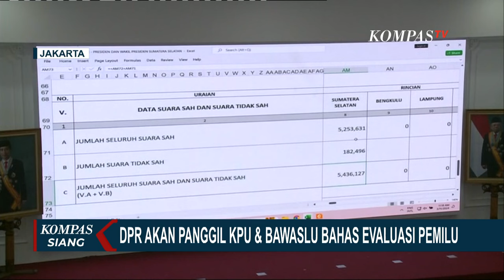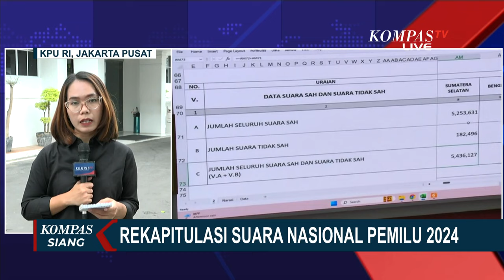DPR Segera Panggil KPU dan Bawaslu Bahas Evaluasi Pemilu 2024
KOMPAS. TV - Komisi II DPR RI dijadwalkan untuk mengadakan rapat dengar pendapat dengan KPU, Bawaslu, DKPP, dan Menteri Dalam Negeri pada Kamis, 14 Maret 2024. Guspardi Gaus, anggota Komisi II dari Fraksi PAN, menyatakan bahwa pertemuan ini akan menjadi kesempatan bagi semua fraksi untuk mengemukakan kritik, meminta penjelasan, dan memberikan saran terkait pelaksanaan pemilu 2024.

Salah satu isu utama yang akan dibahas adalah mengenai Sirekap, alat bantu pemilu dengan anggaran Rp 30 miliar yang mengalami masalah pada tampilan grafik data dan dugaan ketidaksesuaian data antara rekapitulasi manual dan Sirekap. Ini termasuk dugaan penggelembungan suara dan ketidaksingkronan data.

Rapat ini juga dianggap sebagai jalur politik yang bisa ditempuh oleh fraksi-fraksi untuk menggali adanya dugaan kecurangan dalam pemilu, sebagai alternatif dari penggunaan hak angket.